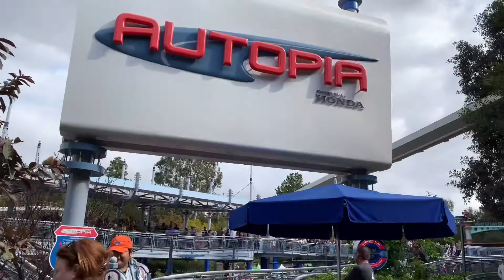DISNEY MOUNTAIN CHALLENGE! | Disneyland Vlog Part 3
Hey guys,

Welcome back to the channel! In today's vlog, my best friend, Shayna, and I will be attempting the mountain challenge! Is it possible?